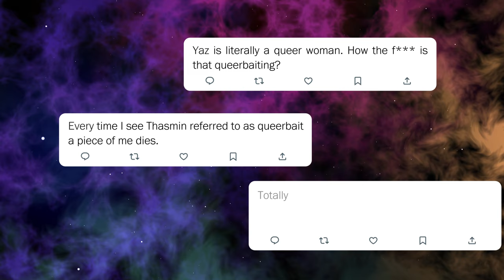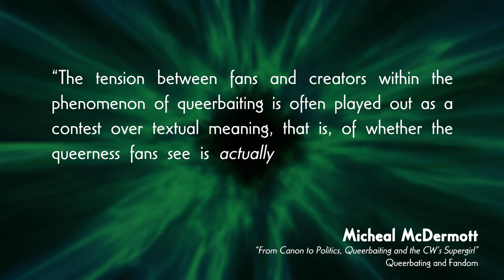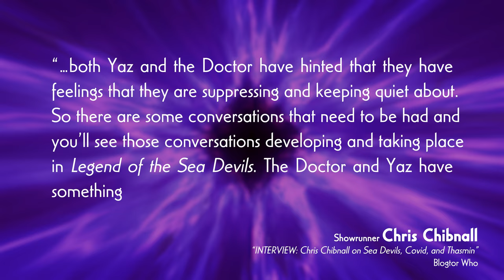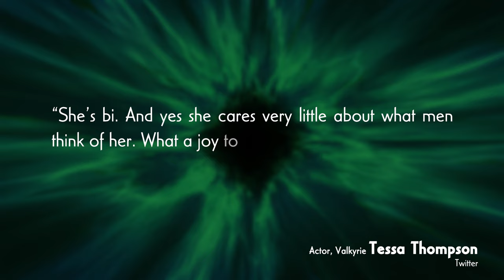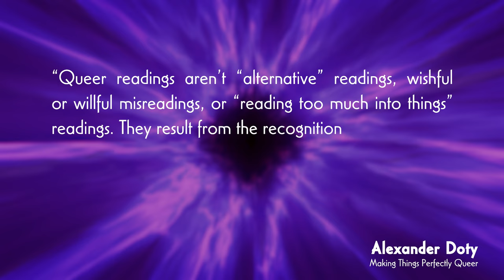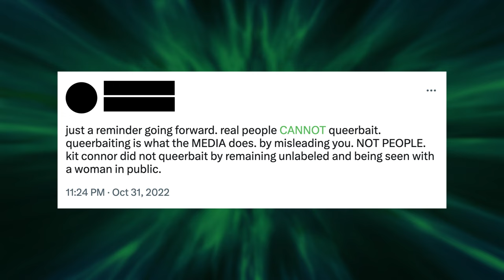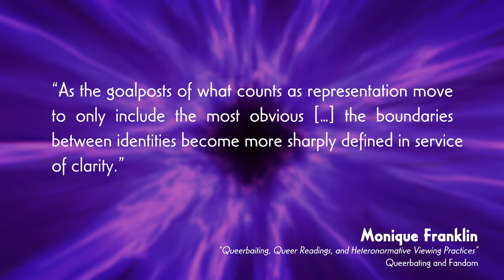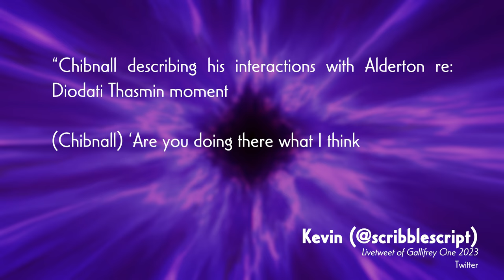Queerbait and Doctor Who: Trial of a Time Lady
The Doctor and the Valeyard's lesser known second trial, with Thasmin on the stand.

00:00 Intro
1:08 Part 1 - Genesis
22:47 Part 2 - Regeneration
Essays read by Claire Mead  @joustgalpals

Sci-Fi Inst.